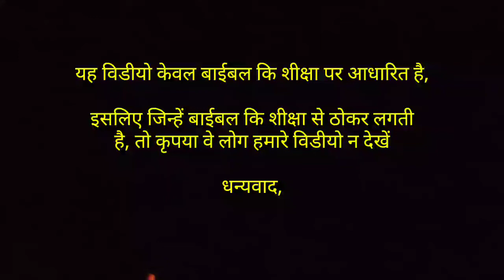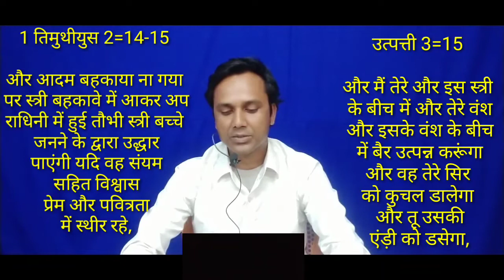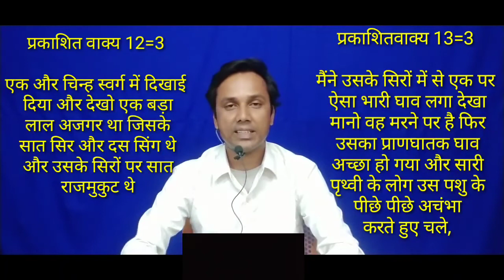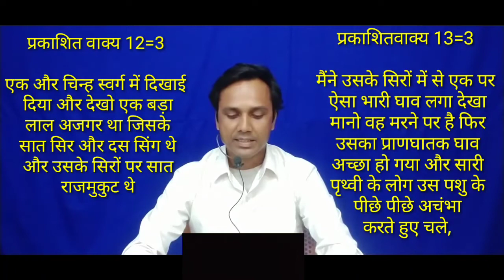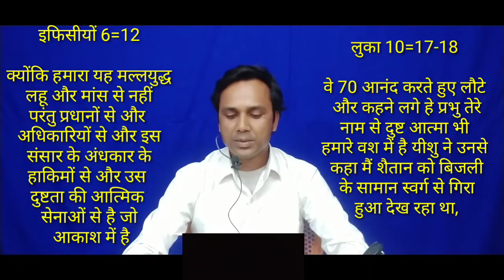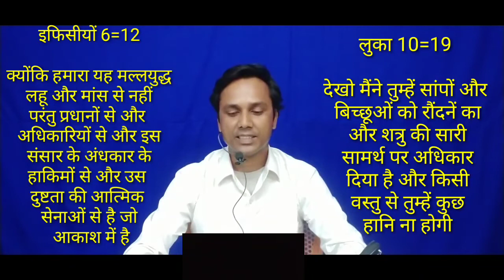बाईबल स्टडी 36 परमेश्वर ने सांप से कहा, कि स्त्री तेरे सिर को कुचलेगी,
बाईबल के गहरे भेद